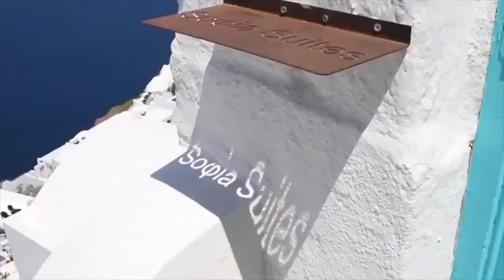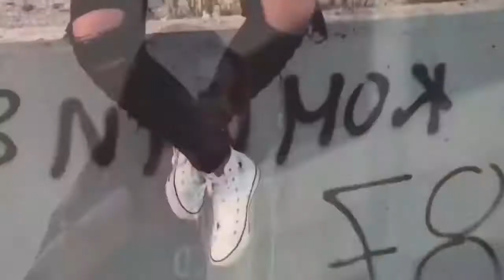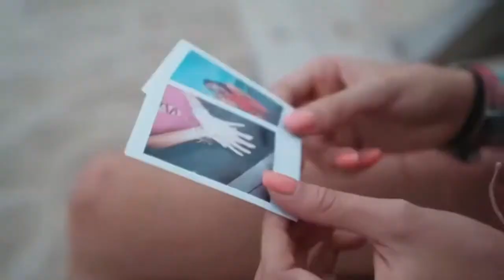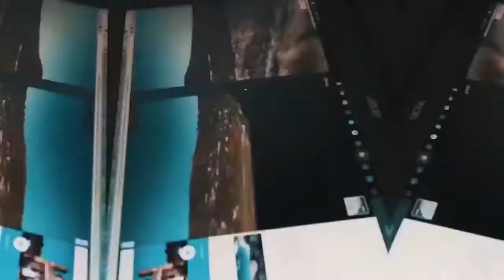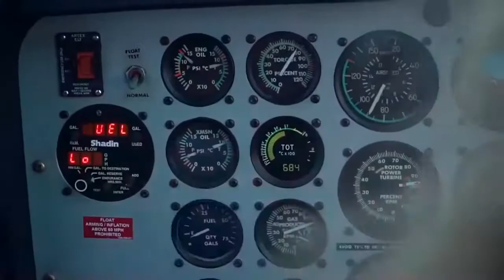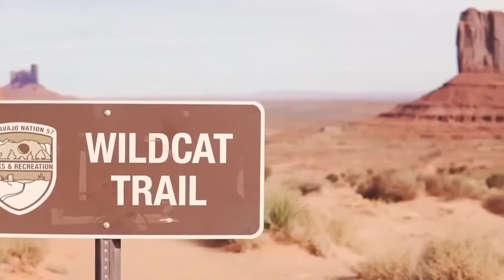🍓🎵Mega Hits 2020 Best Of Vocal Deep House Tropical Chill Out Music Relax House, Running, Happy Mus